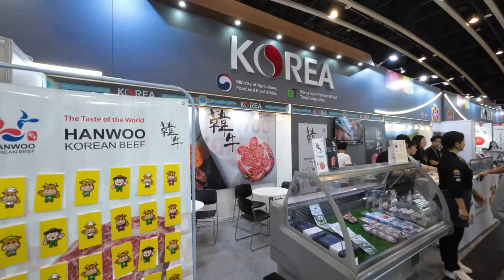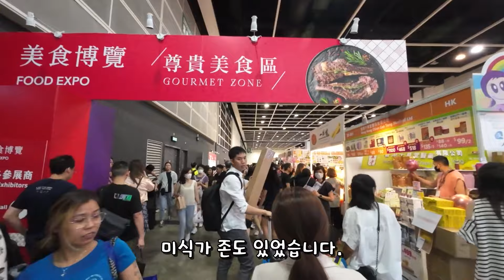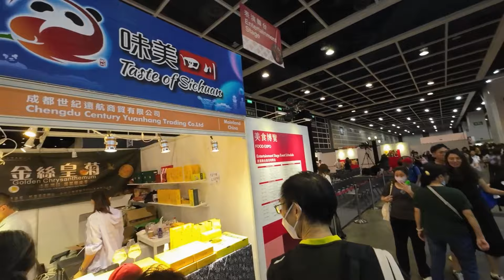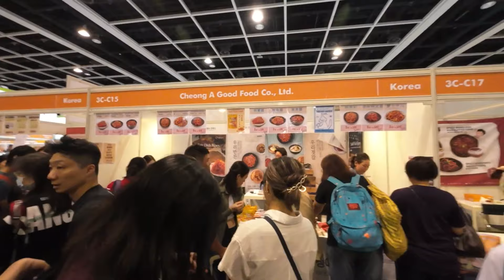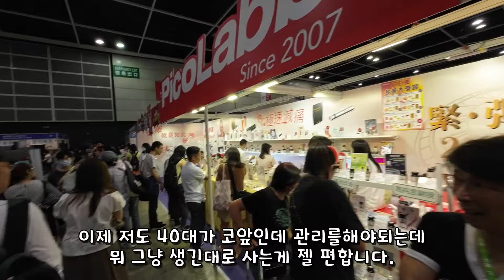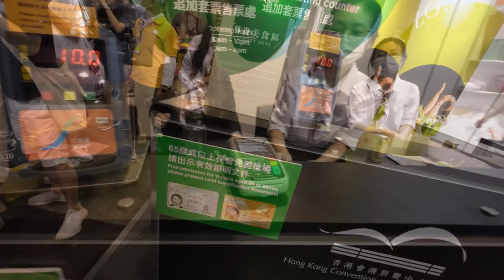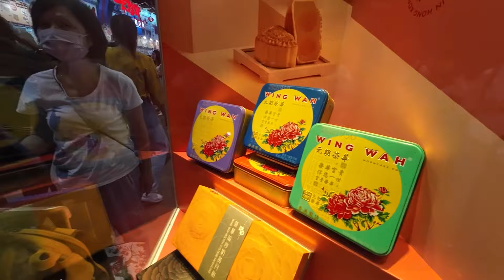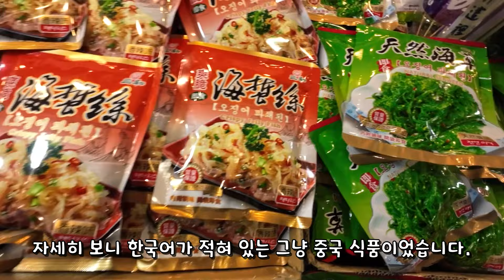🇭🇰홍콩 식품박람회에서 🇰🇷한국제품 찾아보기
8월 중순에 열렸던 홍콩 식품박람회 구경 영상입니다.
홍콩 식품박람회는 인기가 많은 박람회 중 하나입니다.
한국 식품회사들도 많이 참여하고 있었습니다.
한국 김치,과자,김,홍삼,한우 등 다양했습니다.
식품박람회에 갈때는 꼭 장바구니를 챙겨가야됩니다.
시중 판매가격보다 살짝 더 저렴하게 구매할 수 있습니다.
감사합니다.

HK FOOD EXPO 8.17~21

* 더 나은 해상도를 위해 2160p(4k)를 권장합니다

유튜브 채널은 서태지(아들)의 추억을 위해 만들었습니다.